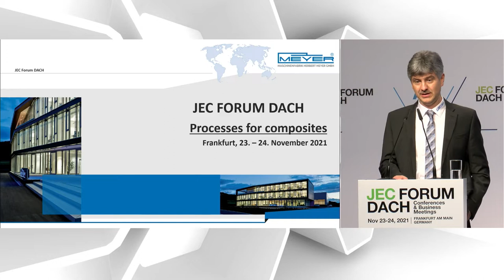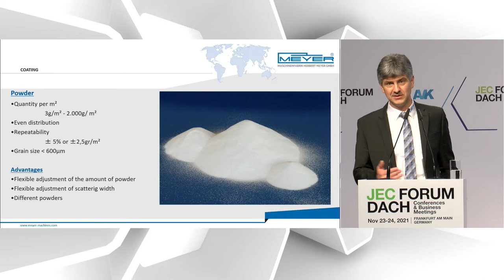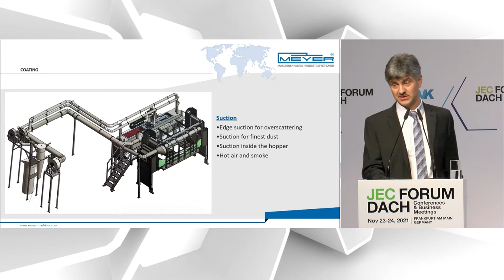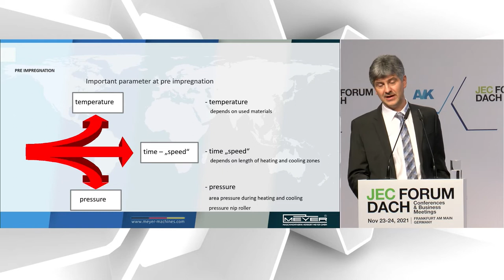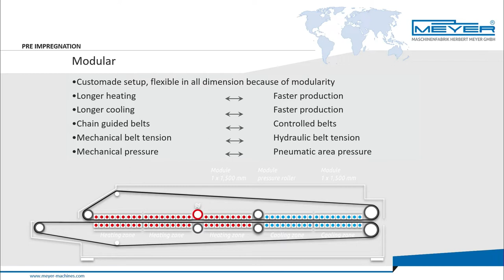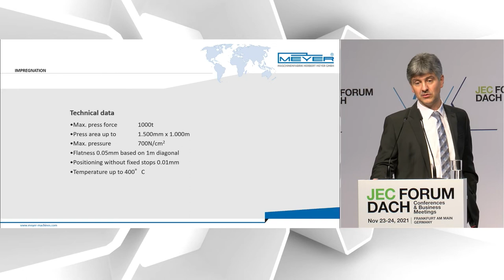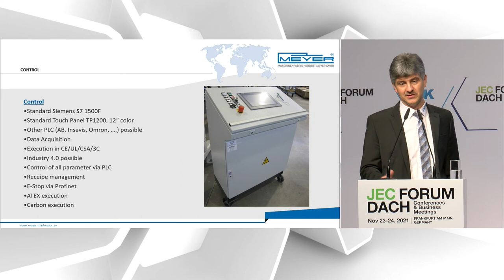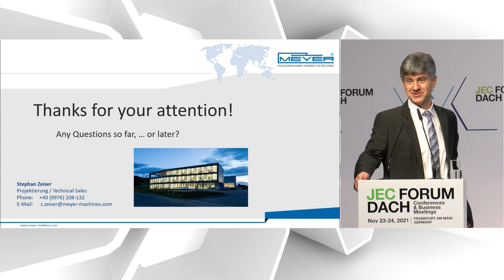JEC Forum DACH 2021 - Workshop session #5 - Maschinenfabrik Herbert MEYER GmbH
DAY 2
Processes for composites
Speakers: Georg Voggenreiter, Area Sales & Project Manager,Maschinenfabrik Herbert MEYER GmbH